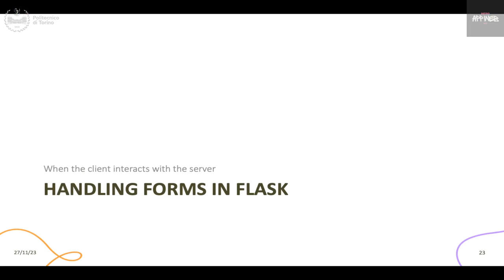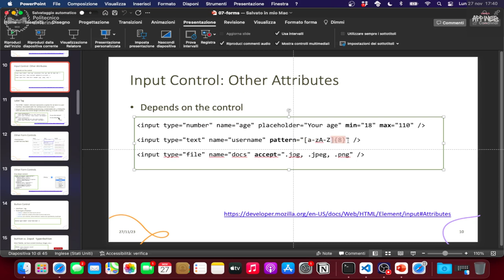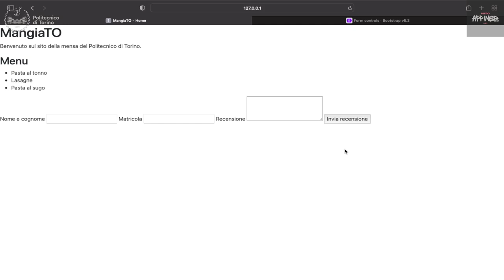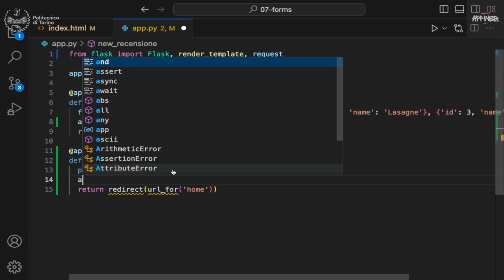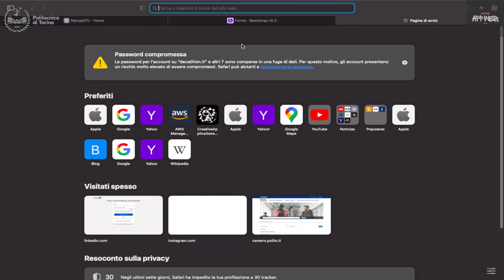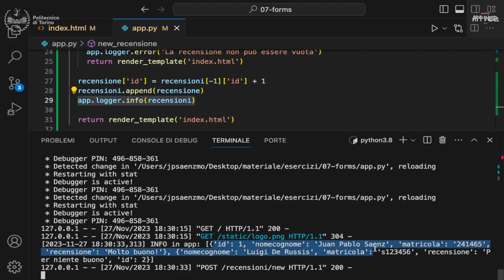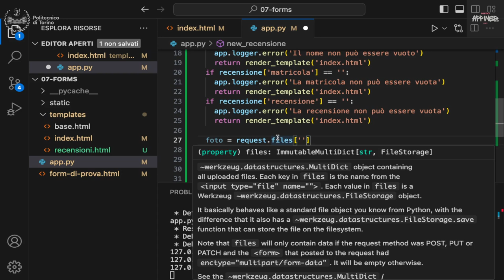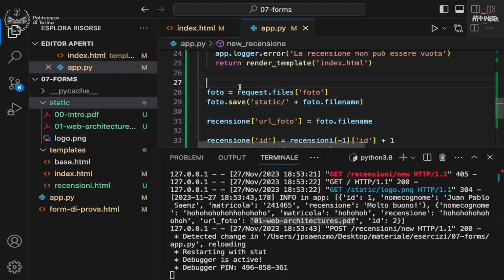IAW2023-L17: Form in Flask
Lezione 17, data 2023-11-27: Form in Flask.